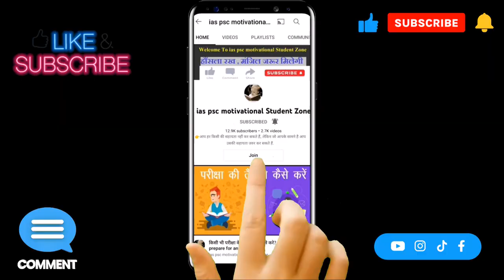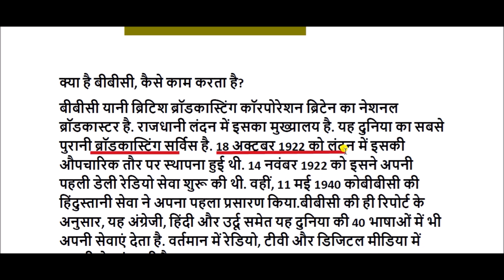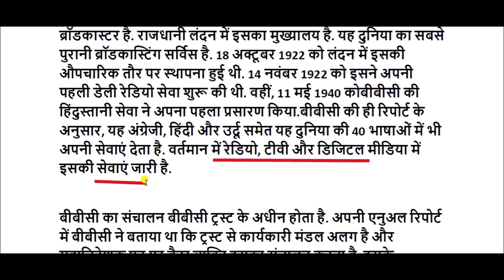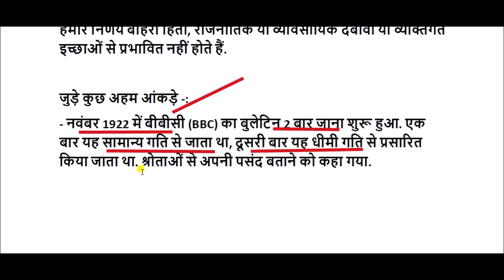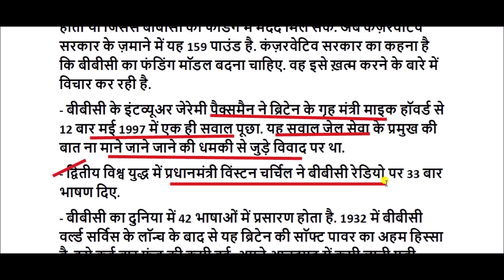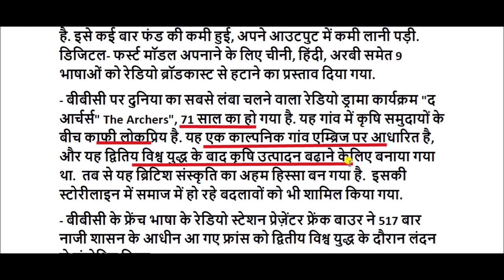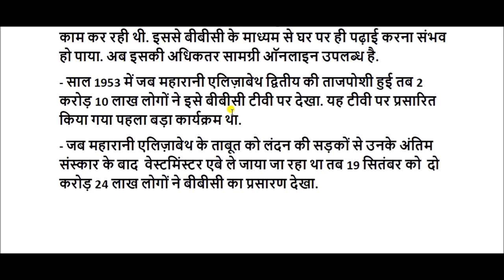Know what is the history of BBC || bbc history in hindi || British Broadcasting Corporation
bbc history for All Competitive Exams like SSC, Railway, IB, Bank, UPSC, BPSC, MPSC, PCS, etc.